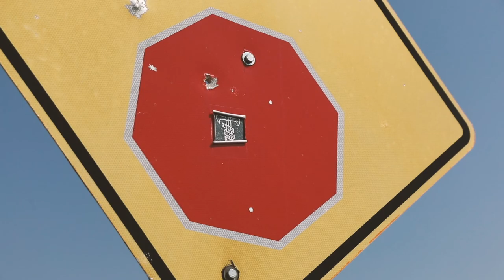How to Get Fast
Made Possible by Hayward Magic.